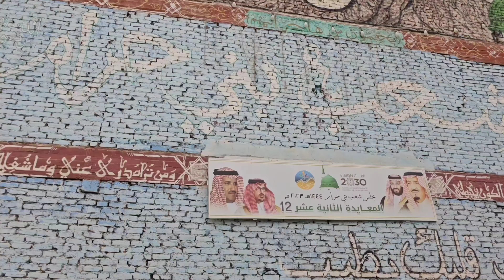Masjid Bani Haram: Miracle of one goat feeding 1500 people happened here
Masjid Bani Haram : Miracle of one goat feeding 1500 people happened here | madina | madena | madenah

In this video you will visit Masjid Bani Haram of Madina Munawwara which is also called Masjid Miqat.It is situated in the area behind the Jabal Khandaq where the battle of trench was fought.It is one if the famous mosque or important landmark and a place to visit in Madina Munawwara.
places to visit in makkah and madina

mosque in saudi arabia
madina historical places

makka madina in saudi arabia

beautiful mosques in the world

madinah museum saudi arabia

makka madina islamic video

madina masjid photo

islamic video madina sharif

madina masjid video

famous mosque in the world

madina city

madina videos madina naat video

madina travel

makka to madina journey
madina history
city of madina

madina masjid madina today

madina live madina naat

madina best madina sharif

madina new video

madina munawwara
medina
madinah
Beebani
beebani